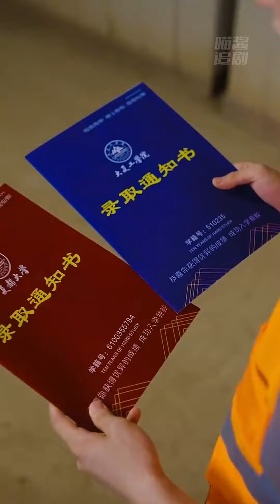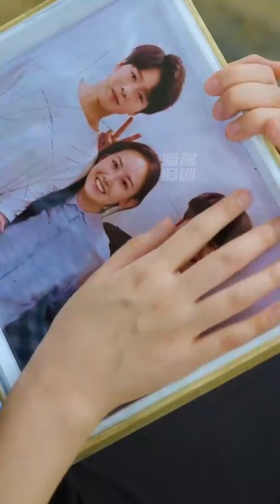大哥成績優異卻無學可上竟是被弟弟撕毀了錄取通知書！好在他打拼多年成為總裁，榮耀歸來後護佑弟妹迎娶心愛之人不留遺憾！Chinesedrama